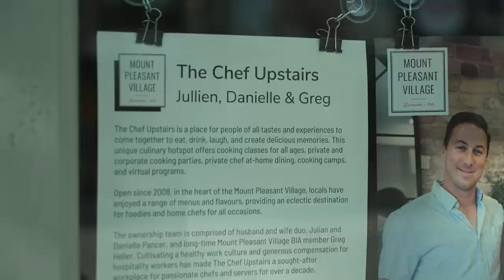The Proper Way to Cut Veggies! The Chef Upstairs | Living Local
Chef Julian Pancer at The Chef Upstairs answers our rapid-fire questions and teaches us prep techniques! 10/10 would do again.

Want a cooking class? How about an in-house private chef? and get your yum on today!

00:00 - Intro
00:29 - Interview with Executive Chef
02:12 - The Private Chef at Home Experience
03:39 - RAPID FIRE QUESTION ROUND
04:39 - Prep and Knife Techniques!
07:22 - CHALLENGE ROUND
08:26 - Outro